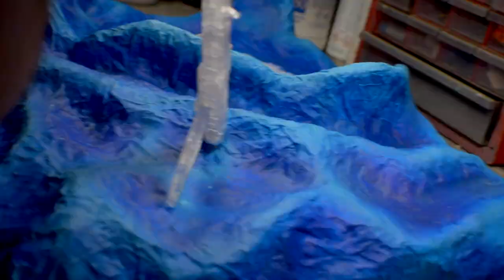Diorama gundam part 2 - realisation de l'ocean [COCODECO by COCOSER]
MAIL DE CONTACT

si tu veux m’aider en me donnant un pourboire, ou en visionnant une petite video, c’est ici:

LE MATERIEL QUE 'UTILISE DANS CETTE VIDEO

bandes plâtrées
papier aluminium
colle a bois
papier de verre
mon Aérographe
tube peinture bleu cyan
tube peinture bleu de prusse
peinture Aérographe blanche
peinture Aérographe bleu électrique
peinture Aérographe bleu impérial
diluant/thinner vallejo pour peinture Aérographe
resine crystal
resine de glacage

ma camera
mon trépied
mon enregistreur audio
mon micro
mon écran de retour
mes éclairages

Tu souhaite arborer es couleur avec un t-shirt COCODECO by COCOSER, c’est ici:COCODECO BY COCOSER